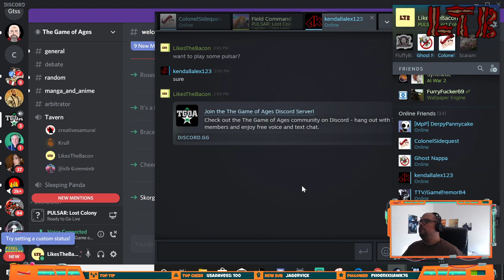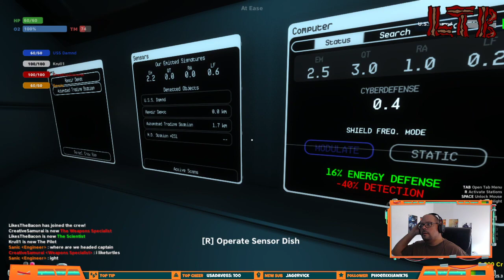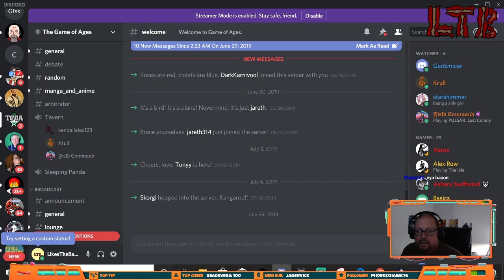Pulsar: Lost Colony with a full crew!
Basically - this is how the game should be played if possible.   It was a blast and fun to do a bit of roleplay.